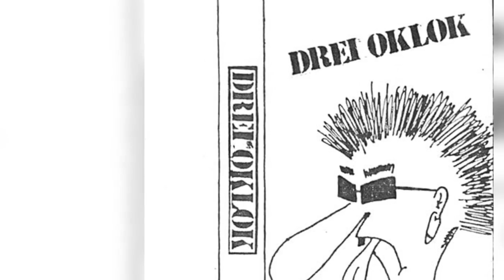Drei Oklok - Tarass Boulba (demotape, 1985)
Drei Oklok
démo s/t
1985

01. Cunégonde
02. Les petits vauriens
03. Tarass Boulba
04. Je retourne à l'école
05. Idées noires